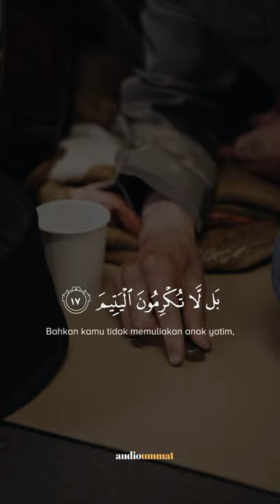Al Fajr 15-18 - Ridjaal Ahmed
Terimakasih atas segala dukungannya kepada channel AudioUmmat dan semoga channel AudioUmmat bisa tetap istiqomah membagikan konten-konten islami dan bisa menjadi amal buat kita semua. Semoga AudioUmmat bisa terus berkembang dan tetap memberikan manfaat kepada seluruh muslim yang ada di Indonesia, Aamiin.
Menyebarkan kebaikan, sekecil apapun itu insyaAllah akan menjadi bekal untuk kita nanti di akhirat. Semoga bermanfaat dan Jazakallah Khairan.